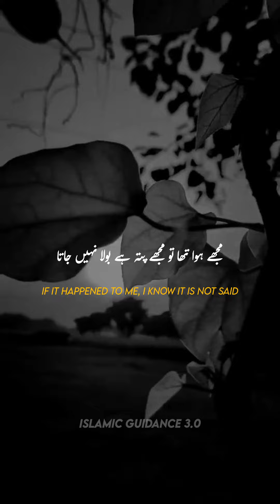Tariq Jameel's Lecture about when the Hazrat Amina (R.A) mother of Prophet Muhammad (S. A. W) died.